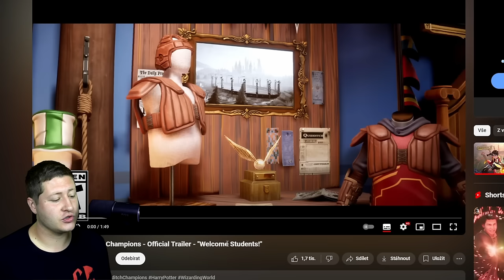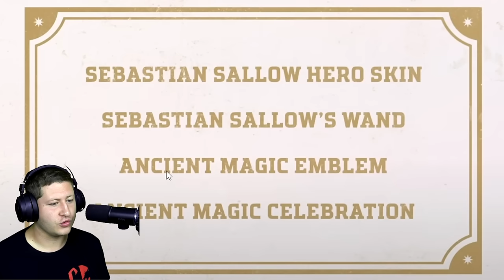Nová Harry Potter hra už v září! [Quidditch champions]